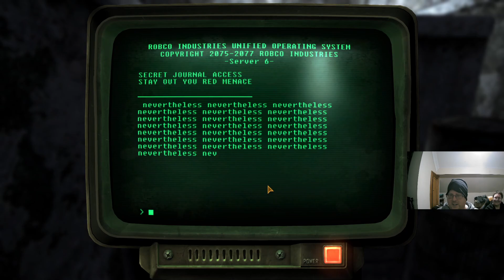Lets Play Fallout New Vegas Part 9(Boom Town)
WARNING: THIS CONTENT IS NOT INTENDED FOR CHILDREN

My 9th stream of Fallout: New Vegas!

To catch more of these as they come out, go